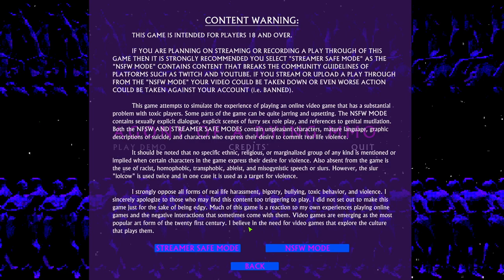Haunted PS1 Demo Disc 2021 [16] Agony of a Dying MMO // Adrift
I really enjoyed this. The end of a game can be a surprisingly powerful thing, and these snippets of different people's experiences with it was well done. Parts felt a little hamfisted, but maybe I'm just a bit naive.

I'm looking forward to the full game.